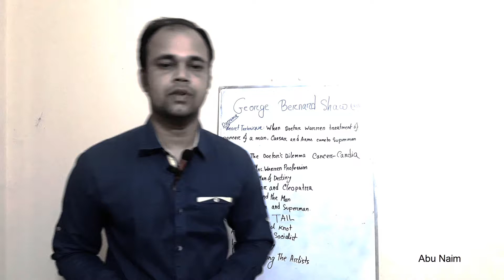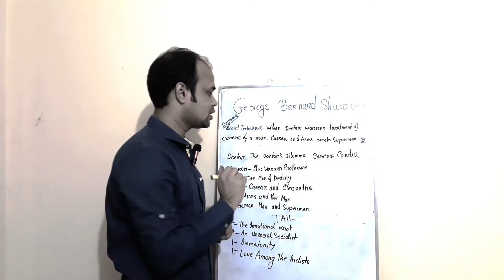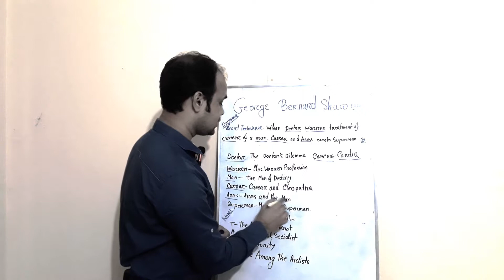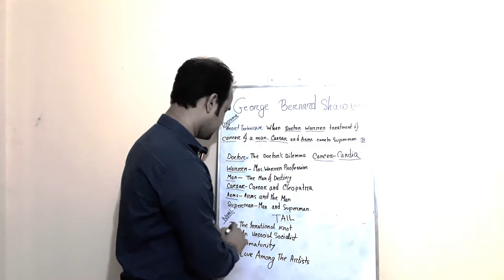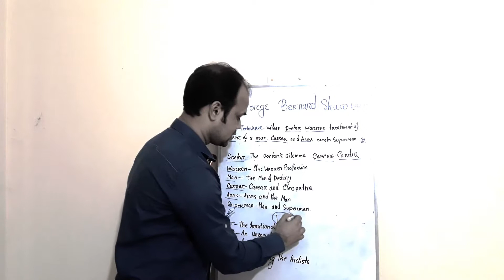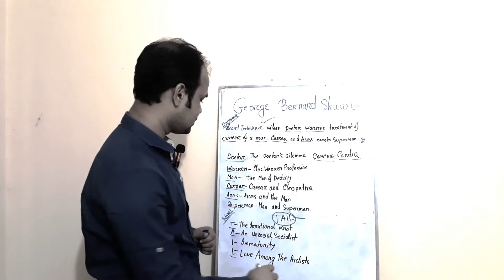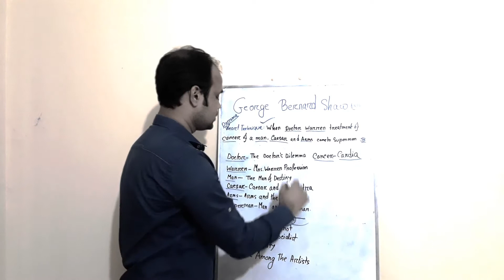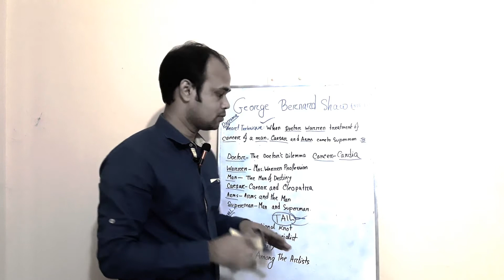Short Technique to memorize George Bernard Shaw writings Part 5 (1-20)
5. Linkedin (Available All Time)
Thanks For Reading Stay With Us